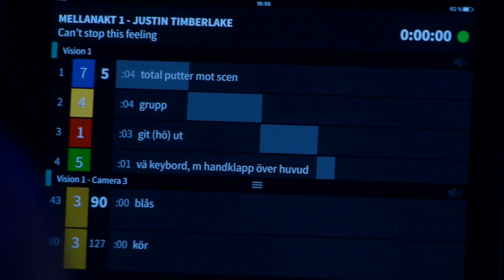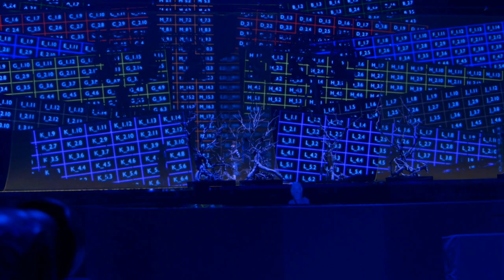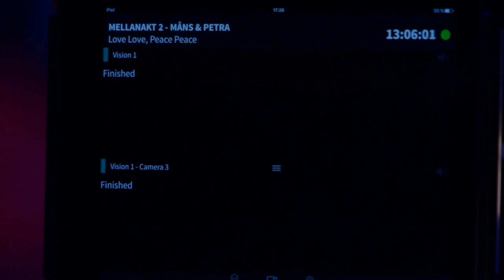The making of Eurovision Song Contest 2016 - Special behind-the-scenes documentary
Take a look behind the scenes and watch what does it takes to make the Eurovision Song Contest...

This is a special documentary video for the ones that love all the technical stuff (and/or Eurovision) - as you know it takes hundreds of crew people (on and off stage), dozens of cameras, thousands of lights, endless rehearsals and much more...